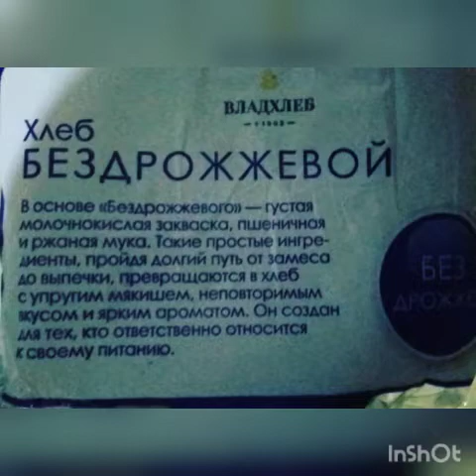В деньпобеды в парке пускаем мыльные пузырики 🤯👍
Музыкант: Jef

Музыкант: Jef

Музыкант: Jef

Музыкант: Jef

Музыкант: Jef

Музыкант: Jef

Музыкант: Jef

Музыкант: Jef

Мой Инстаграм: anastasiya25tverdokhlebova
Карта VISA на развитие канала: 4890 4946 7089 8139